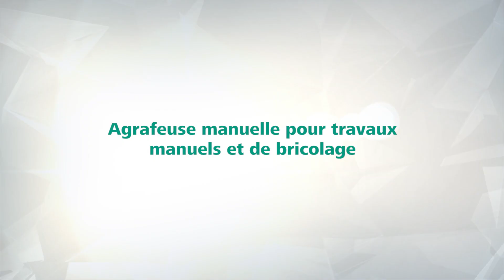Un kit pour les travaux manuels et de bricolage - Kit agrafeuse Tacocraft | wolfcraft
Cet kit agrafeuse Tacocraft 5 est idéal pour les travaux manuels est de bricolage.
(Référence 7088000)

Les principaux avantages en un coup d’œil :
 - Boîtier métallique de haute stabilité
 - Force de frappe réglable
 - Le chargeur escamotable permet de remplacer vite et facilement les agrafes
 - Manipulation simple
 - Boîtier métallique
 - Inclus : 1000 agrafes larges, type 053 - 8 mm

Ce kit agrafeuse Tacocraft 5 wolfcraft est idéal pour les travaux manuels et de bricolage. L'agrafeuse Tacocraft 5 possède un boitier métallique très stable. Sa force de frappe est réglable et sa poignée est ergonomique. 1000 agrafes larges type 053 de 11,2mm sont incluses. Le chargement des agrafes est simple et rapide. Cette agrafeuse est compatible avec les agrafes Type 053 de 4 à 8mm. Elle possède un réglage souple de la force de frappe et sa conception est ergonomique pour un travail sans fatigue. Idéale pour les travaux manuels et ménagers. Son utilisation est polyvalente.

Nous partageons quotidiennement du contenu lié aux produits, aux nouveautés, Trucs & Astuces et Jeux concours ! ;)